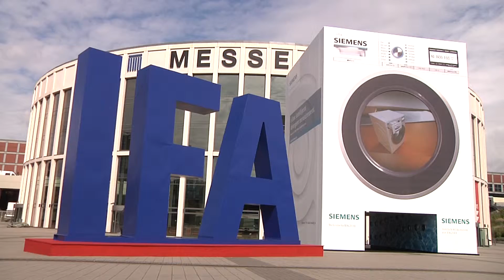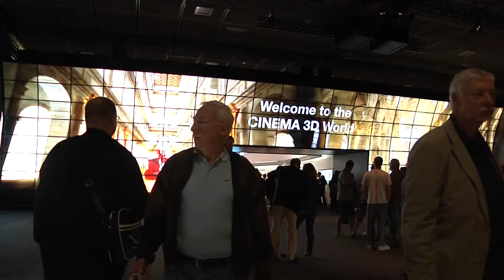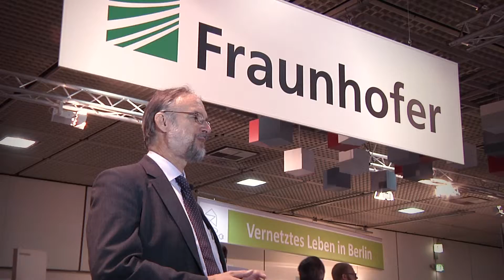Interview mit Prof. Brandenburg, Leiter Fraunhofer IDMT auf der IFA zum Thema 3D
2011 - Die diesjährige IFA ist zu Ende. Bunt, laut, vernetzt und dreidimensional. Mit Prof. Karlheinz Brandenburg, Direktor des Fraunhofer IDMT und Mitentwickler des mp3-Standards, sprach InnoVisions über die Bedeutung der Messe und die Zukunft der 3D-Technologien.